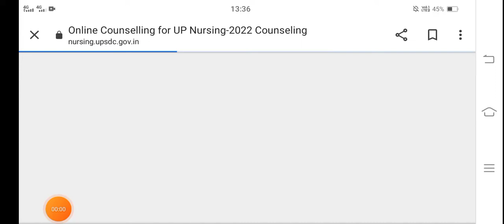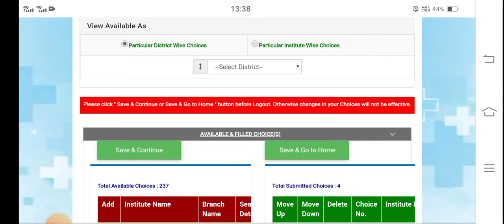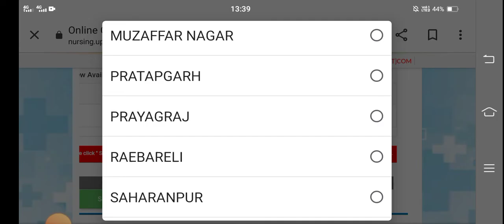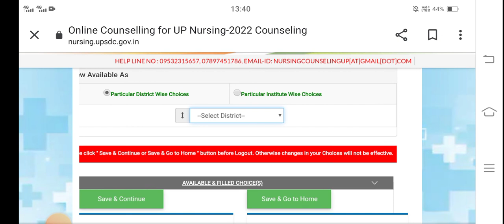kgmu /ABVMU BSc Nursing counseling CHOICE FILLING Problem| How to solve